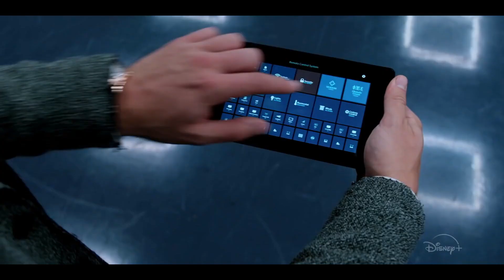Secret Society of Second Born Royals 2020 Трейлер Русские Субтитры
Трейлер Secret Society of Second Born Royals - Тайное общество Второрожденных членов королевской семьи субтитры дата выхода 17 июля 2020

Приключениями Сэма в сверхсекретной программе обучения для нового класса второсортных членов королевской семьи, которым поручено спасти мир.